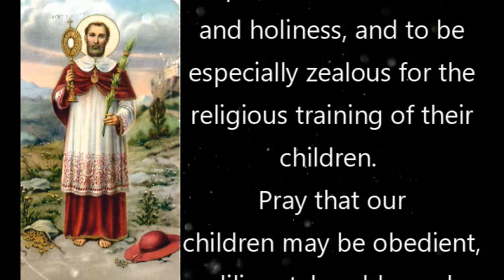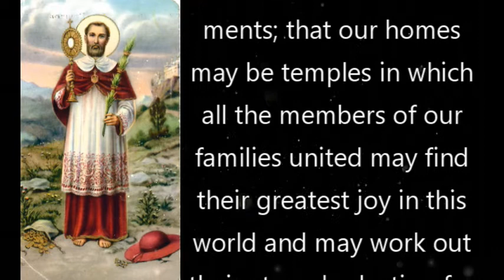Prayer to Saint Raymond Nonnatus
Illustrious Saint Raymond Nonnatus, by your powerful intercession, protect and defend our Christian families from all harm. Obtain for parents the necessary graces to live together in peace with unselfish devotion to duty, in patience, obedience, and holiness, and to be especially zealous for the religious training of their children. Pray that our children may be obedient, diligent, humble, and pious, and may ever observe God's commandments; that our homes may be temples in which all the members of our families united may find their greatest joy in this world and may work out their eternal salvation for the next, where with you they will praise the Father with the Son in the unity of the Holy Spirit, God, forever and ever. Amen.